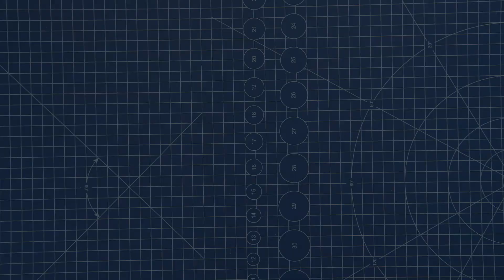Kolay BANDANA DİKİMİ | Saç Bandı Dikimi | 5 DAKİKADA DİKİN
Rengarenk bandanalar yapmaya hazır mısınız?
o zaman sizi videoya doğru alalım :)

Malzemeler
2 parça 42 cm* 14 cm kumaş
1 parça 27 cm* 6 cm kumaş
15 cm lastik
makas
dikiş makinesi

Yaptığınız çalışmaları benimle paylaşabilirsiniz.